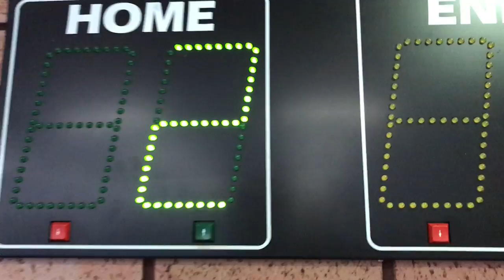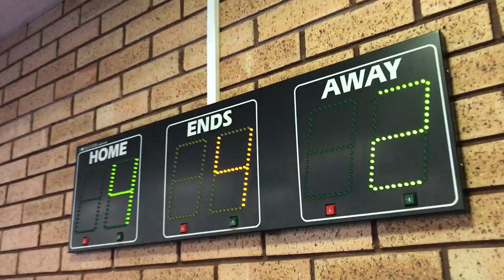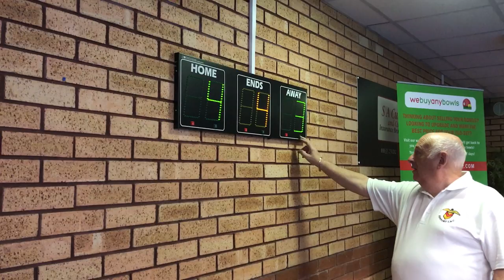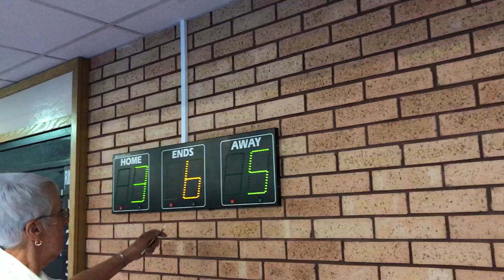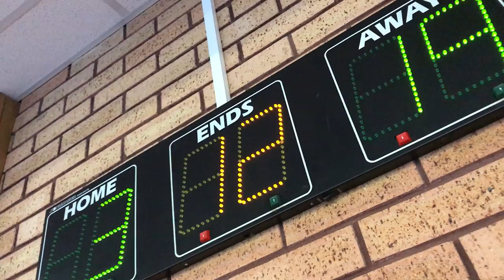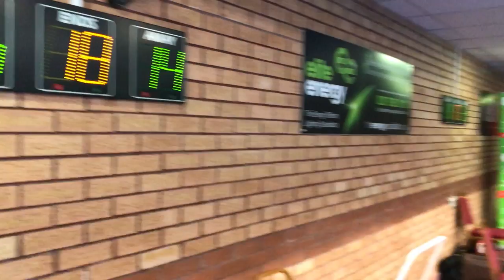Para Tri Nations Final Session